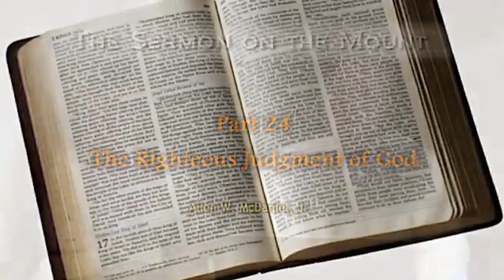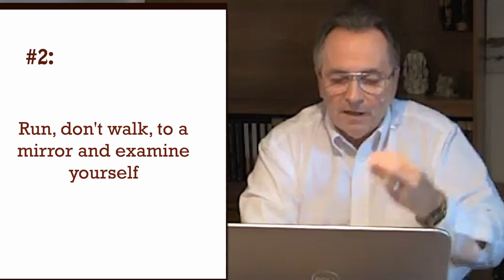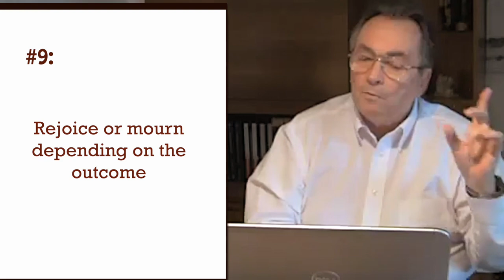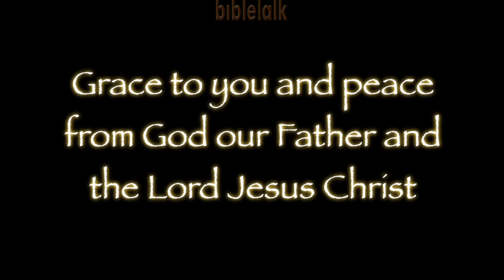The Sermon on the Mount - Part 24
The Righteous Judgment of God: